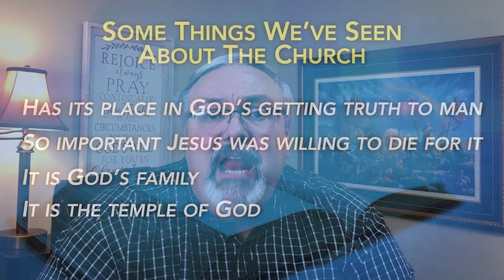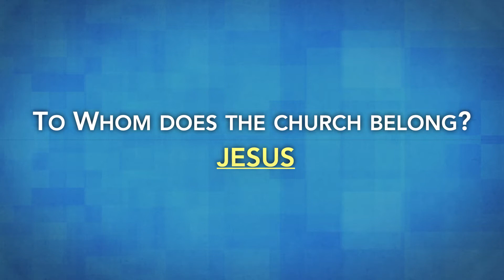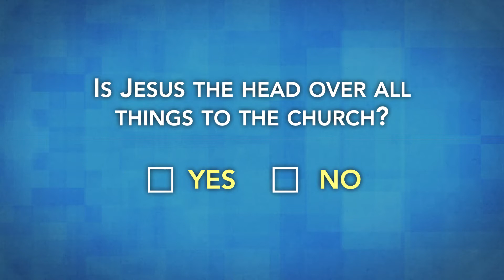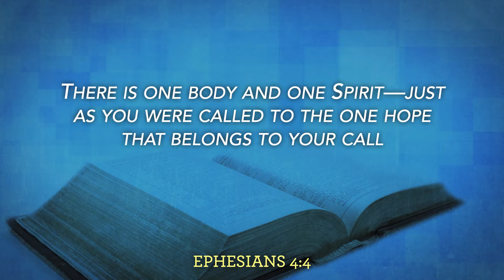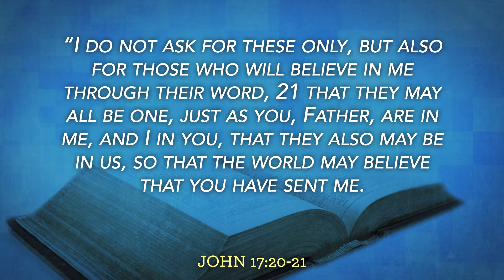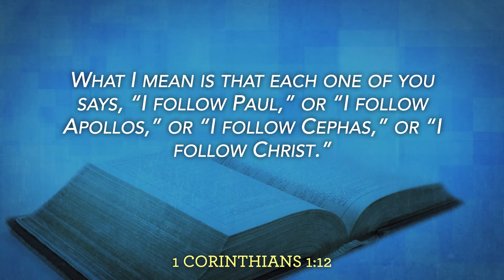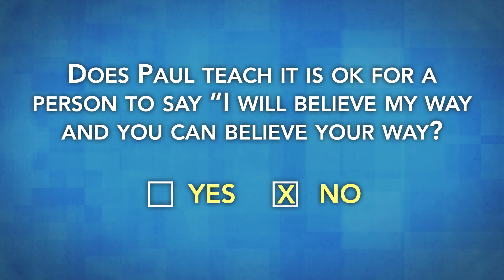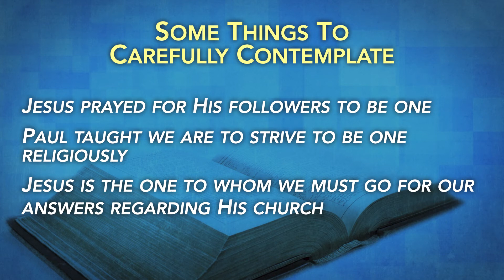090620pm What Does The Bible Say About The Church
Midway Church of Christ Sunday Evening Bible Study September 6, 2020